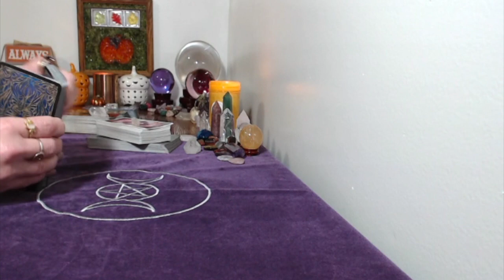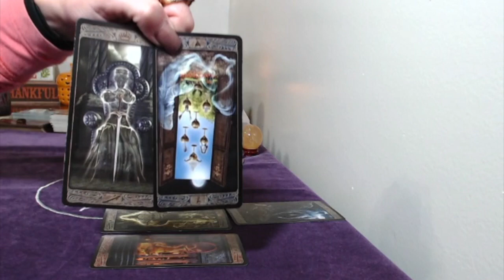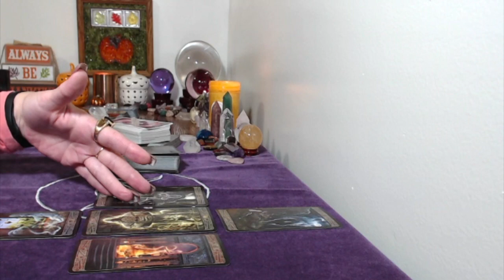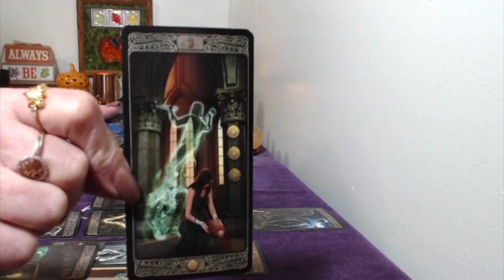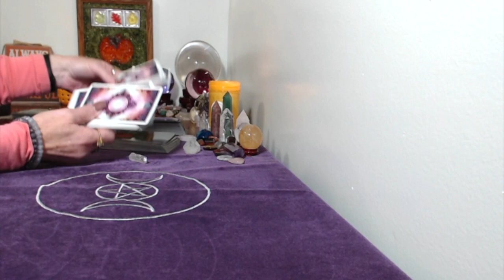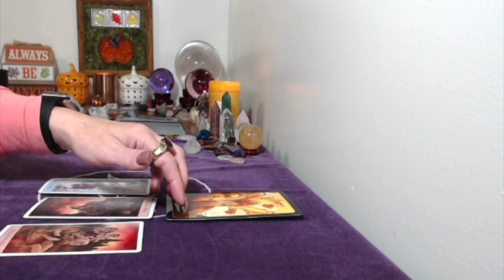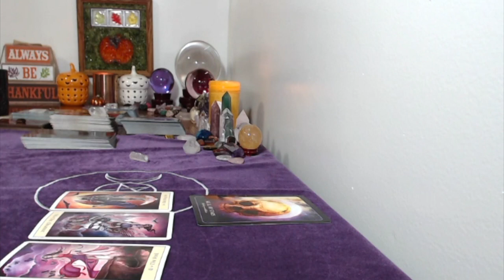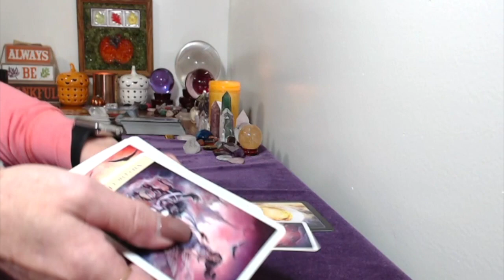Pisces, Weekly Love And General Tarot Reading October 15,21,2018 Someone Cut Someone Out!!